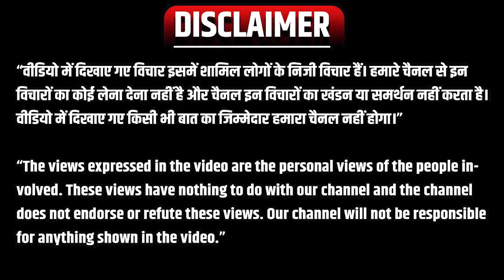Tennis Elbow Problem: टेनिस एल्बो क्या है, जाने इसके लक्षण और उपचार !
आज के दौर में अच्छा खानपान न होने की वजह से कई तरह की बीमारियां पनप रही है जिसमें आम है टेनिस एल्बो की समस्या। ये किसी भी उम्र में शुरू हो जाता है इससे युवा से लेकर बुजुर्ग तक सभी परेशान हैं. टेनिस एल्बो की समस्या तेजी से उभरती हुई बीमारी है. जानिए इसके कारण, लक्षण और उपाय।